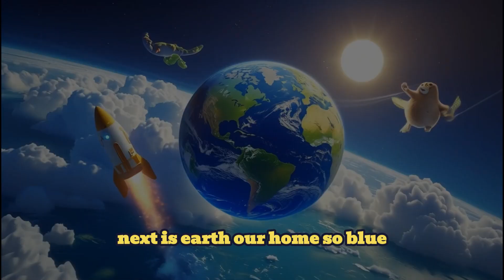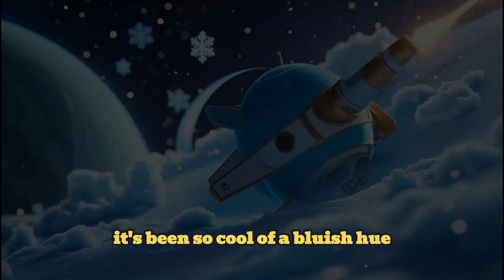“Let’s go on a planet hop!”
🌟 Moral of the Story:
Exploring and learning about our universe sparks curiosity, creativity, and wonder. Every planet is unique—just like you—and learning can be a fun adventure when you keep asking questions and reach for the stars! 🚀✨